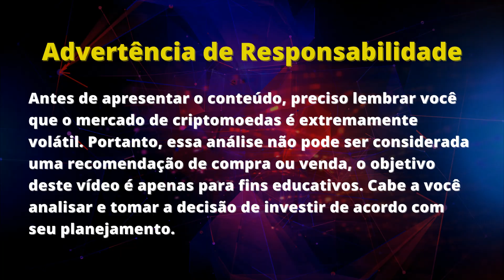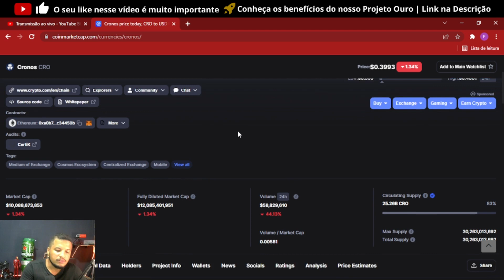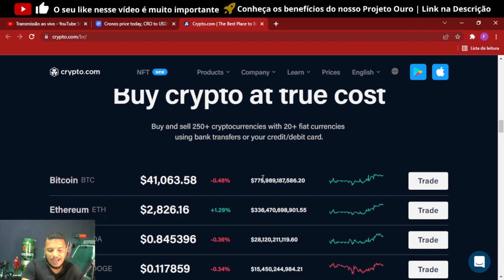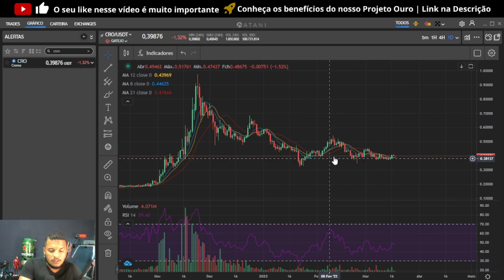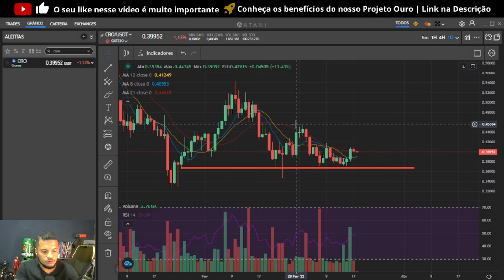CRO | CRYPTO.COM AGORA É CRONOS | EXCELENTE PONTO DE ENTRADA | CRIPTOMOEDA PROMISSORA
💰BENEFÍCIOS ASSINATURA DO PROJETO OURO💰
✅ Assine agora o Canal Ouro no Telegram

Benefícios:
✅ Acesso a minha carteira de investimento para Longo Prazo

✅ Acesso aos meus planos e estratégias de investimentos e as minhas operações de SwingTrade (entradas/saídas).

✅ Mentorias Exclusivas do plano DO ZERO AOO MILHÃO semanalmente para os assinantes. Análises de Carteira e como viver do Mercado das Criptomoedas.

✅ |BÔNUS| Acesso a uma plataforma de conteúdo exclusivo onde você vai poder aprender sobre:

✳️CRIPTOMOEDAS PARA INICIANTES: Como começar no mundo cripto para quem está começando do zero.

✳️GERENCIAMENTO DE CARTEIRA: Como montar uma carteira de forma inteligente e com visão de alta lucratividade para longo prazo.

✳️ANÁLISES DE GRÁFICAS: Como analisar graficamente um ativo e saber quais são os melhores pontos de compra e venda.

✳️MERCADOS FUTUROS: Como operar nos mercados futuros, os riscos e os cuidados que são necessários nesse tipo de operação.

✳️RENDA PASSIVA: Como fazer renda passiva com suas criptomoedas e aumentar a lucratividade da sua carteira de longo prazo.

*R$ 37,00 por mês para assinaturas no plano semestral (R$ 222)

*R$ 47,00 por mês para assinaturas do plano trimestral (R$ 141)

*R$ 57,00 por mês para assinaturas do plano mensal

(VALORES PODEM SOFRER ALTERAÇÃO COM O TEMPO)

🚨ALERTA PARA POSSÍVEIS GOLPES🚨

Nem eu, Felipe Rocha, ou qualquer pessoa do Canal Cripto Explosiva, fazemos gerenciamento de carteira de terceiros ou qualquer tipo de operação de capital para outras pessoas.

Qualquer mensagem que você receber de alguém usando o meu nome (Felipe Rocha) ou o nome do canal dizendo que vai fazer gerenciamento de ativos para você, é uma FRAUDE.

O conteúdo que entregamos aqui é única e exclusivamente para que você aprenda de um jeito simples e prático como ter bons resultados no mercado cripto, por você mesmo sem a necessidade gestão de outras pessoas.
CRYPTO.COM | CRO | Apesar de ser um ativo centralizado (existe uma organização/empresa) por trás do projeto, é na minha visão um dos melhores investimentos para LONGO PRAZO.